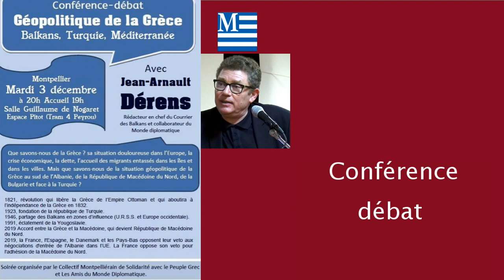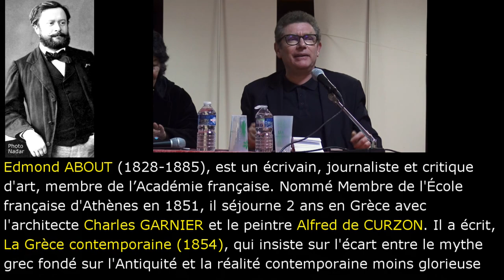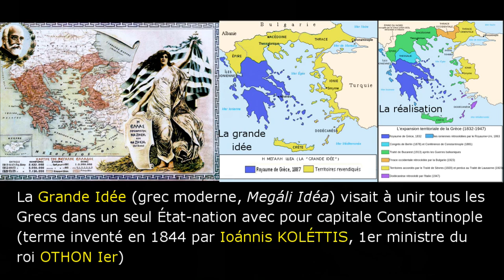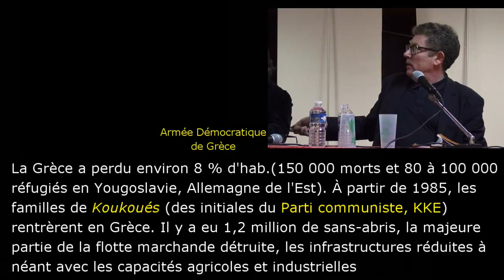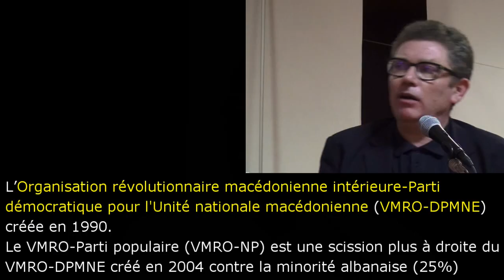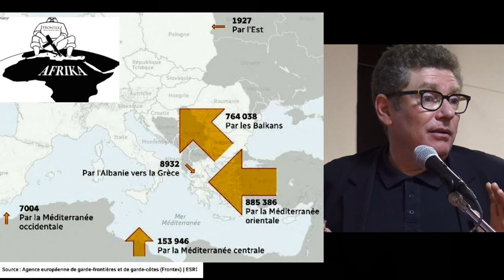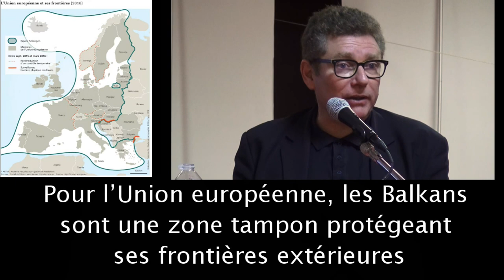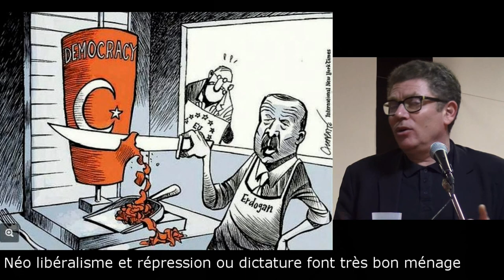Géopolitique dans les Balkans par J.A DÉRENS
Conférence débat du mardi 3 décembre 2019 à Montpellier organisée par le Collectif Montpelliérain de solidarité avec le peuple grec (CMSPG) et Les Amis du Monde diplomatique (AMD 34) avec Jean-Arnault DÉRENS, historien journaliste, rédacteur en chef du Courrier des Balkans (CdB), portail électronique francophone qui traite de l'actualité de 13 pays de l’Europe du Sud-Est (sur abonnement) avec pour sujet : La géopolitique de la Grèce, de la Turquie et des Balkans.
Si les peuples à majorité slaves balkanisés par les grandes puissances européennes suite aux défaites de l’Empire Ottoman (traité de Berlin de 1878) sont considérés comme les « Sauvages » de l’Empire Romain, les Grecs sont considérés grâce à leur passé glorieux comme les Barbares protégeant l’Empire. Cette idée a été confirmée par le soutien occidental au communiste yougoslave Tito mais l’intervention militaire Britannique dans la guerre civile grecque à la libération des nazis et plus récemment l’adhésion de la Grèce à l’Union européenne et à la zone euro mais refusée aujourd’hui à l’Albanie et la Macédoine du Sud.

Les nouveaux pays des Balkans (Bosnie-Herzégovine, Croatie, Serbie, Monténégro et Macédoine du Nord), la Grèce et la Turquie, tous membres de l’OTAN et candidats à l’adhésion à l’UE, sont aujourd'hui pour Bruxelles une barrière aux « flux » migratoires des pauvres du Tiers-Monde (Maghreb, Afrique noire, Machrek, Iran et les réfugiés de Syrie, du Yémen, etc.).
Film réalisé par Serge Tostain des AMD 34. Décembre 2019.

Lire aussi  :
Laurent GESLIN, Jean-Arnault DÉRENS. 2018. Là où se mêlent les eaux. Des Balkans au Caucase, dans l'Europe des confins. Collection Cahiers libres. Récit de voyage. Éditions La Découverte. 380 p.